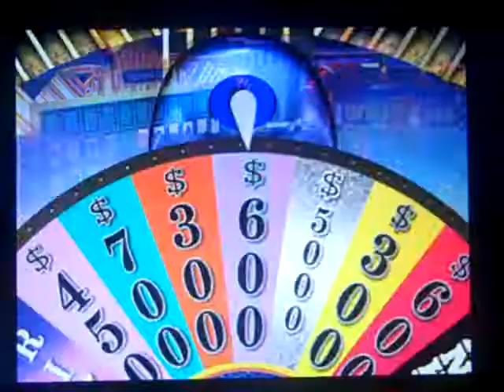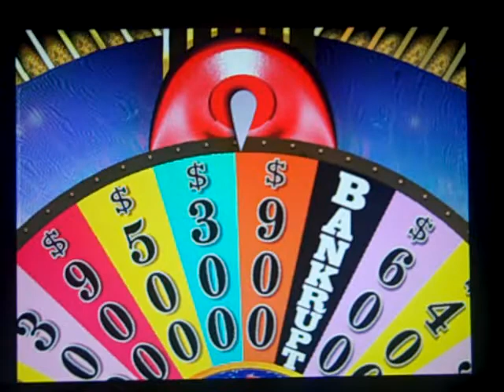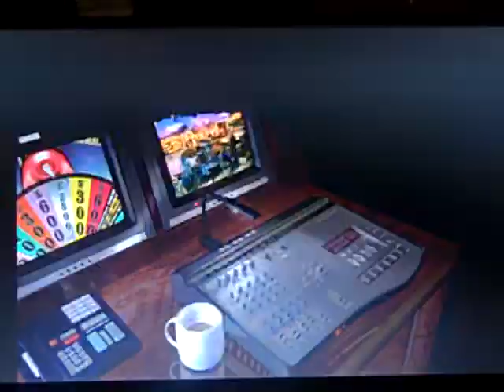My 6,000th Video Special Part 2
In the second part, we are still in the lead after round 4 puzzle. We hope you like the first segment and we will see you in the second segment. :)